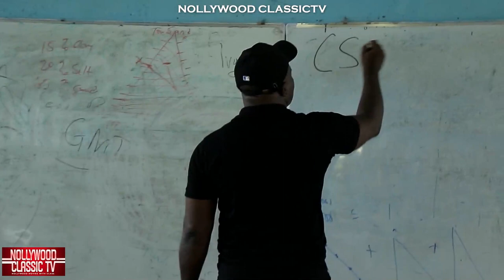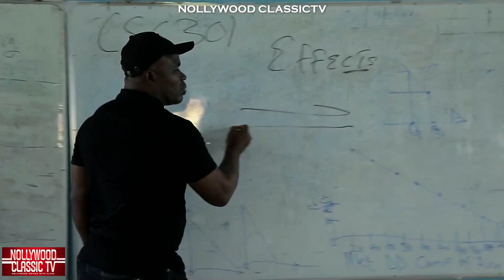EMEKA BULLION 1&2 (2022 New Movie) Stephen Odimgbe 2022 Movie Ngozi Ezeonu Nigerian Latest FullMovie